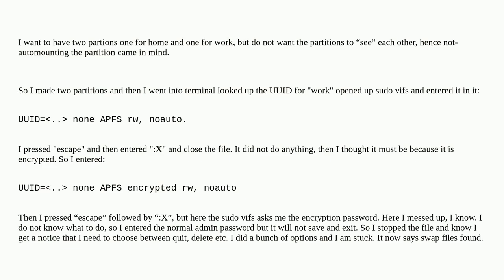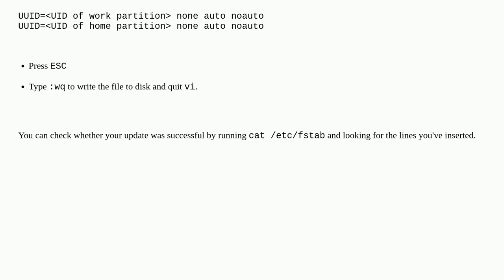I want to not auto-mount a partition, but I messed up! /etc/fstab asking for encryption password ...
I want to not auto-mount a partition, but I messed up! /etc/fstab asking for encryption password and does nothing. MacOS Ventura

A special thanks goes out to the community

  macos automount terminal ventura